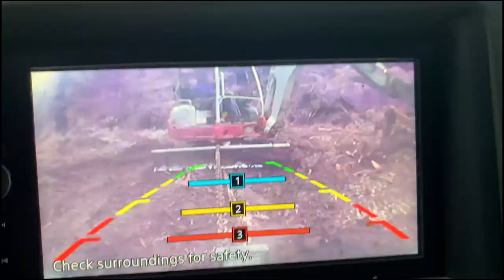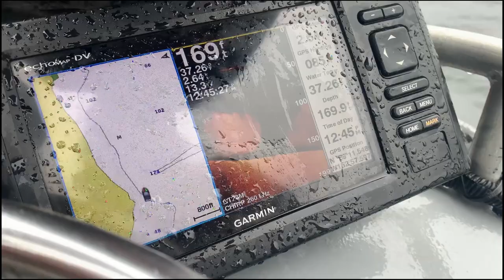3 Years Worth of Alaskan Memories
Digging through all of the videos in an attempt to piece this story together. What an incredible ride it has thus far been. We hope to continue growing, encouraging each other, and learning. Join along for the journey as we document where we came from, where we are, and where we are going. Wherever it maybe there is a common thread of seeking what is just beyond the horizon, what is just out of reach.